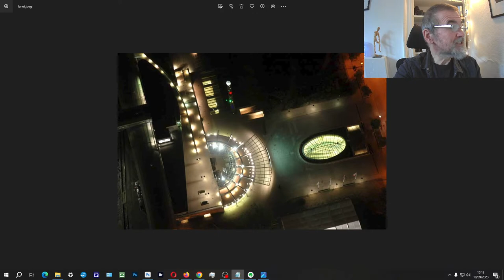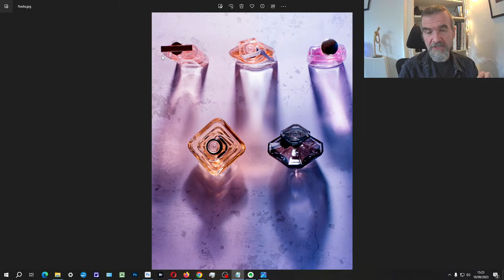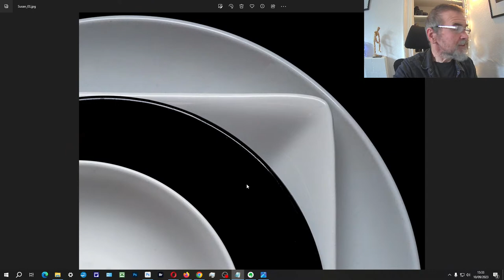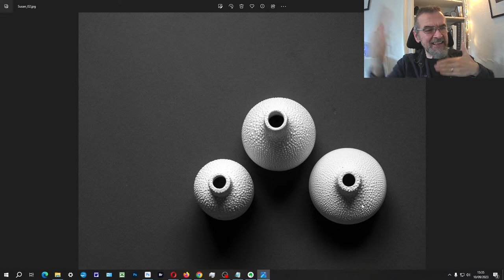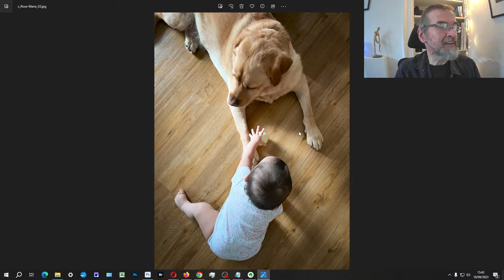"From Above" Photo Challenge - Episode 167 of Understanding Photography with Kim Ayres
1:57  - Welcome, what's coming up, greetings and comments
4:25 - Introduction to the "From Above" Photo Challenge
5:48 - Meg - Morning coffee
8:17 - April - Swallowtail butterfly
10:41 - Jacqui - Woman in red, and rotating the image
13:33 - Janet - through the glass floor of the CNTower
15:21 - Marilyn - Pasta still life
17:34 - Marilyn - Thread and needle
20:20 - reminder to make the most of the feedback section of the podcasts
22:05 - Nadia - Perfume bottles
24:39 - Robert - The Tehachapi Loop railway section in California
28:26 - Sandra - Stairwell
30:22 - Susan - Abstract dishes
34:04 - Susan - 3 small vases
36:45 - Viji - Colleagues in a circle
39:52 - Rose-Marie - Baby pushing chair
42:21 - Rose-Marie - Baby grabbing the dog's ball
44:28 - should we discuss AI imagery in a future episode?
50:43 - Coming up next week - feedback on submitted photos
51:08 - End

And if you know anyone else interested in improving their photography, then do bring them along :)